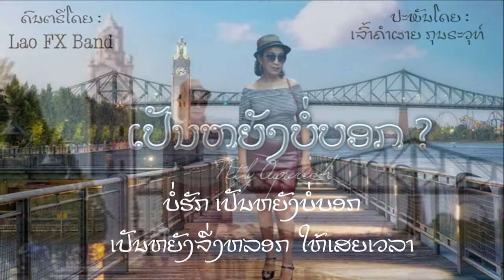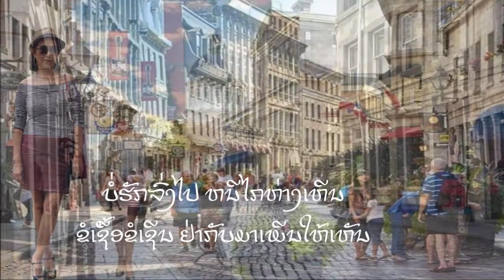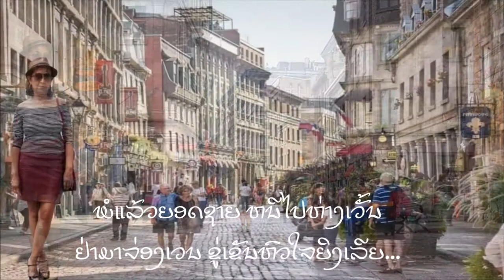ເປັນຫຍັງບໍ່ບອກ ປະພັນໂດຍ : ເຈົ້າຄຳຜາຍ ກຸນຣະວຸທ໌ສິລປີນ : ເນດອາລີ ອຸປຣະວັນດົນຕຣີ : Lao FX Band , Canada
ເປັນຫຍັງບໍ່ບອກ ?
ປະພັນໂດຍ : ເຈົ້າຄຳຜາຍ ກຸນຣະວຸທ໌
ສິລປີນ : ເນດອາລີ ອຸປຣະວັນ
ດົນຕຣີ : Lao FX Band , Canada